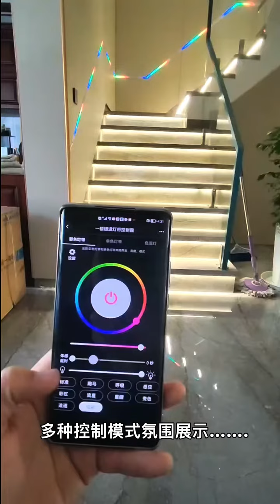Step and Stair Lights - Smart Bright LEDs